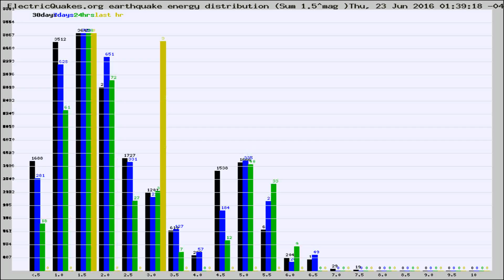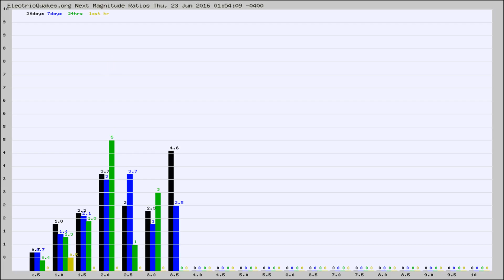Todays_Hourly_World_Earthquake_Statistics_from_ElectricQuakes.org_06-23-16+02:02:01